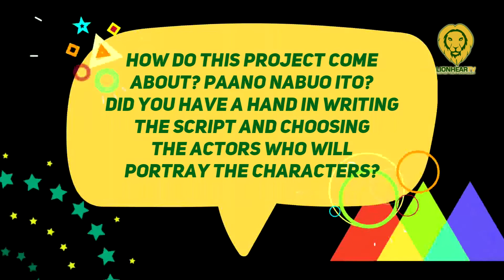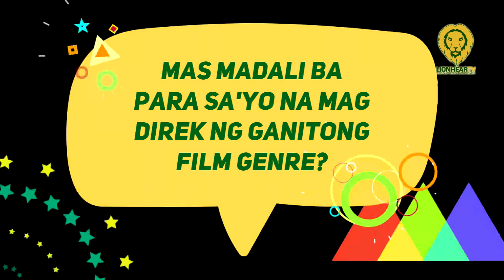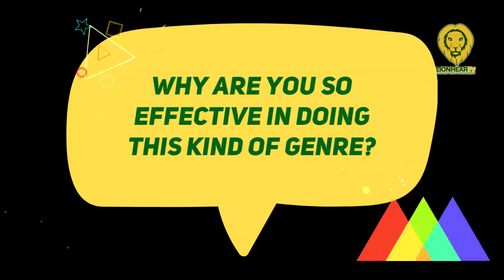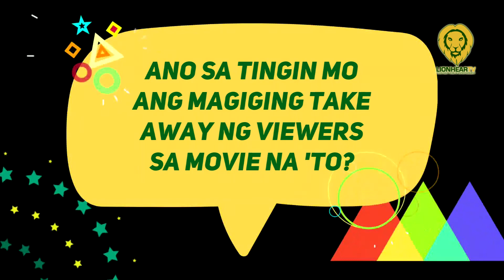Perci Intalan talks about the creation of the concept for 'Mahal Kita, Beksman,' cites their goal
At the media conference for 'Mahal Kita Beksman' which LionhearTV covered on October 20, director Perci Intalan highlighted their goal of educating people about SOGIE (Sexual Orientation and Gender Identity Expression) through their upcoming movie.